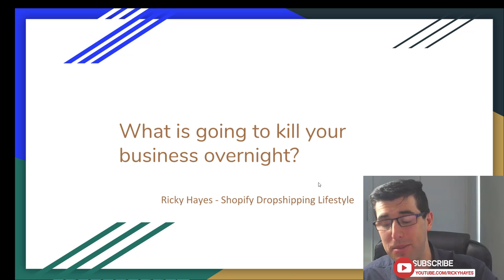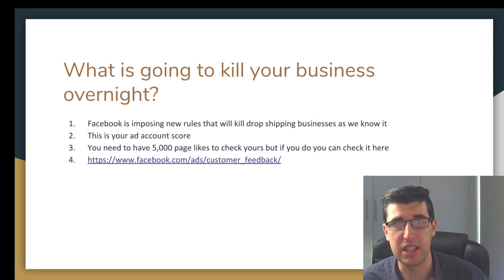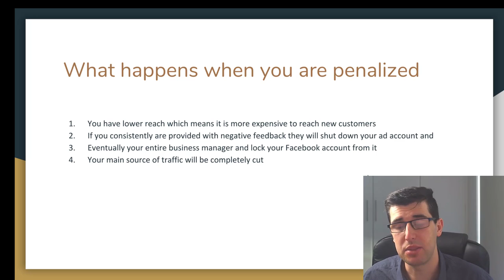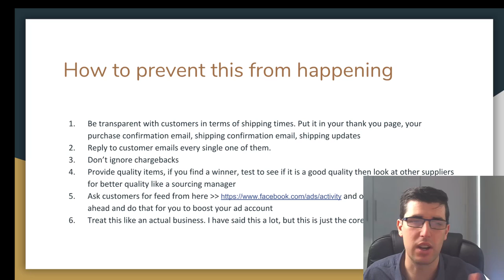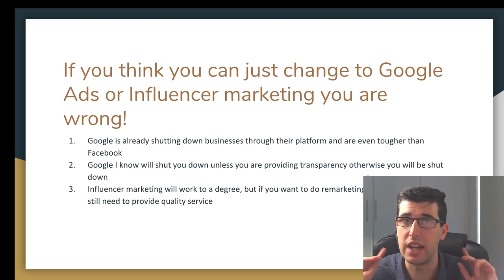SHOPIFY DROPSHIPPING MISTAKE || THIS WILL KILL YOUR SHOPIFY DROPSHIPPING BUSINESS IN 2019